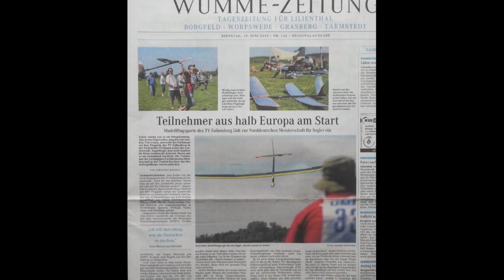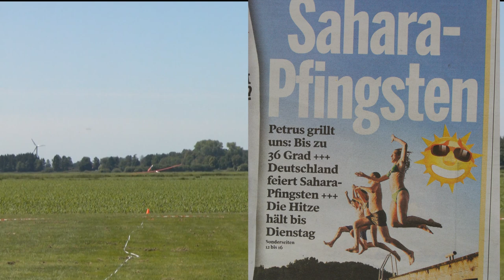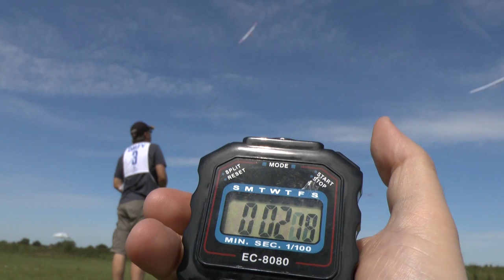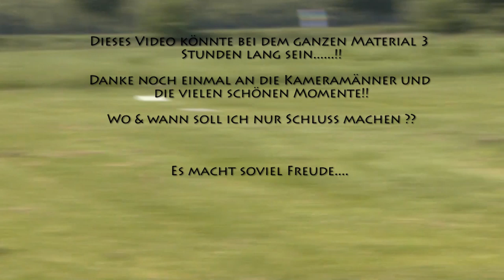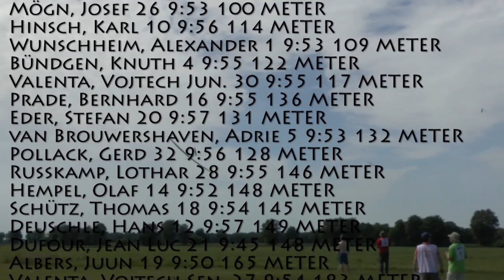1. Norddeutscher F5J FAI Wettbewerb im Norden Juni 2014 Tarmstedt TVF Falkenberg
Hier ist das erste von zwei Videos von unserem 1. Norddeutschen F5J Wettbewerb im Rahmen der Contest Eurotour.
Einige Zeiten und Ergebnisse werden im Video eingeblendet.
Vielen Dank an Avery Mile für die Musik.
Es waren folgende Piloten am Start
Ekman, Jonas
Mögn, Josef
Schütz, Thomas
Pollack, Gerd
Hinsch, Karl
Struijk, Henk
Vostrel, Vlastimil
Bosch, Hans Joachim
Prade, Bernhard
van Brouwershaven, Adrie
Rußkamp, Lothar
Dufour, Jean Luc
Gutke, Hans Jürgen
Hermsen, Hans
Deuschle, Hans
Verschoren, Willy
Nelles, Peter
Valenta, Vojtech Sen.
Michot, Dimitry
Bündgen, Hans Josef
Hempel, Olaf
Wunschheim, Alexander
Eder, Stefan
Lüning, Oliver
Bündgen, Knuth
Albers, Juun
Hille, Jonas
Gutke, Gerd
Valenta, Vojtech Jun.
Huxmann, Lutz
Verschoren, Kristof
Freundl, Andreas
Koller, Jens
Viel Spaß wünscht Jens Koller